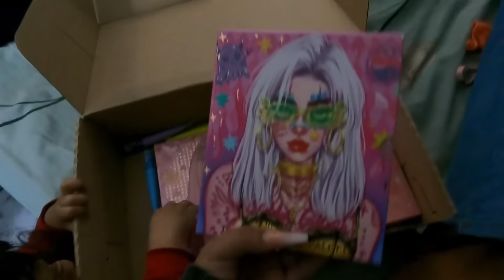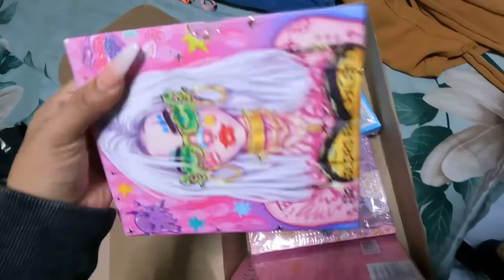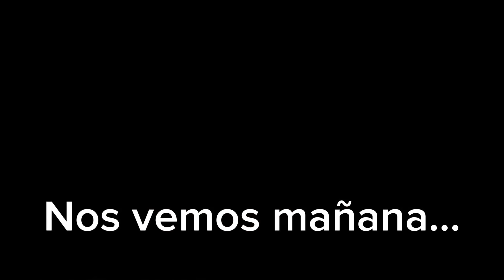TUVE TRABAJO…HACIENDO UNOS PEPELES ….. ES UN DESAFÍO CAMINA EN LIMA